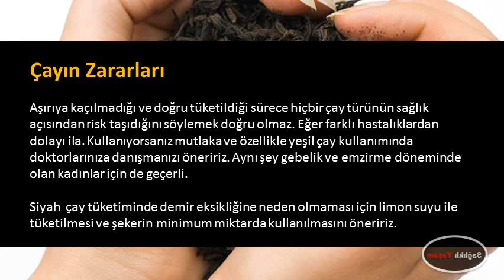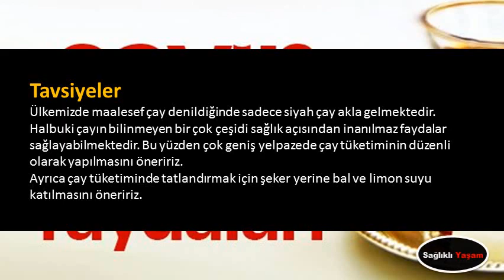Çayın Zararları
Çayın Zararları,çok çay içmek zayıflatırmı,siyah çayın cilde faydaları,çayın zararları maddeler halinde,çayın zararları uzman tv,günde kaç bardak çay içilmeli,demli çayın faydaları,ibrahim saraçoğlu demleme siyah çayın faydaları,demli çay içmenin zararları